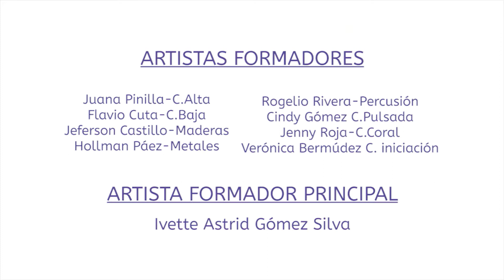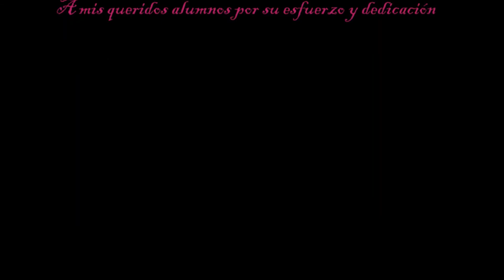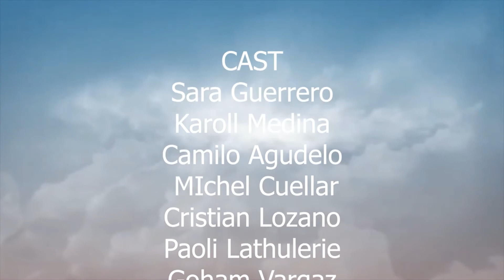Concierto 27 de noviembre final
1) Passacaglia de Handel Halvorsen. Dúo para Violín y Viola. Grupo F
           AF. Juana Pinilla
            Intérpretes: Zahara Monatero y Ana Hidalgo
2) Dúo de flauta de la canción caminando por Bogotá del autor Felipe Jauregui. Un ejercicio para clarinete – del método Klosé – y del grupo A una adaptación de la Canción infantil para flautas dulces.
3)Alleluya, -Maderas- Af Jeferson Castillo
     4)   Samba le-lé  “Música Tradicional Latinoamericana”
           AF Rogelio Rivera